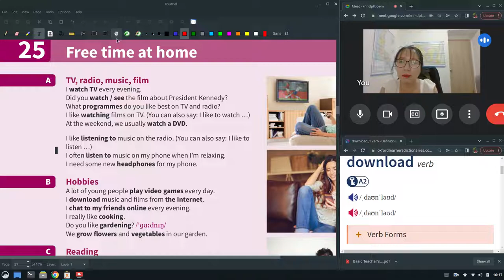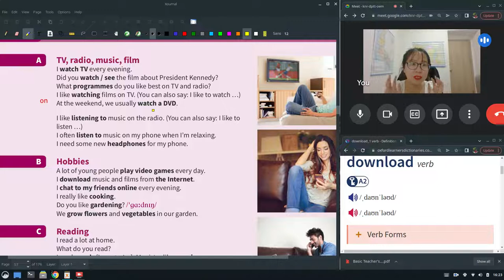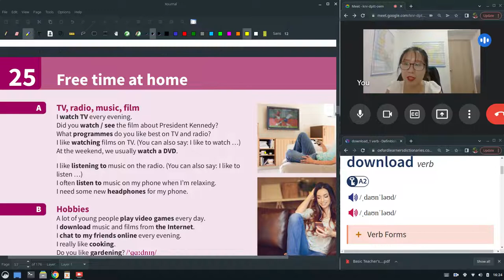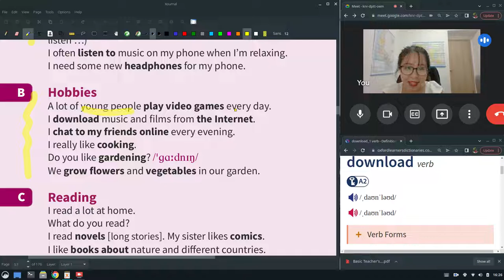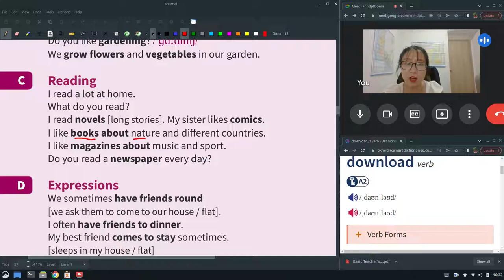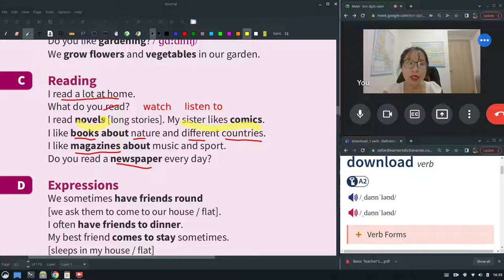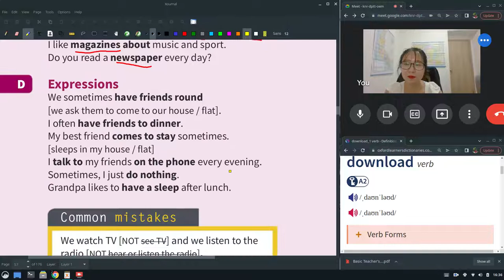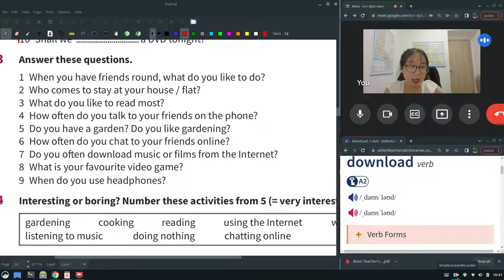Từ vựng tiếng Anh cơ bản Unit 25 Free time at home - thời gian rảnh ở nhà